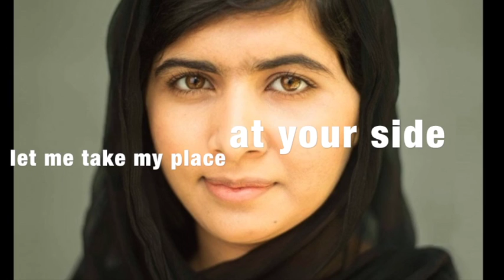Ecoutez-moi by swo8 Blues Jazz from the album Manaus Where Two Rivers Meet on iTunes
This video is called Ecoutez-moi by swo8 Blues Jazz from the album Manaus Wherer Two RIvers Meet on iTunes. It is dedicated to the rights of girls/women and especially to our right to an education. It is sung in French because French is the second language in most North African countries. Malala Yousafzai is a strong advocate for these rights and she nearly lost her life in the fight. All photos of Malala are from the public domaine.